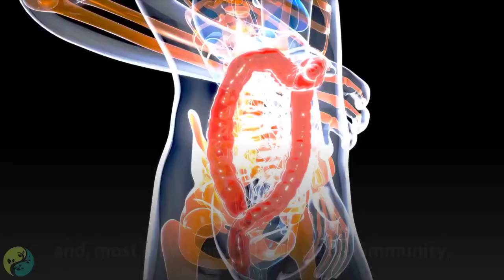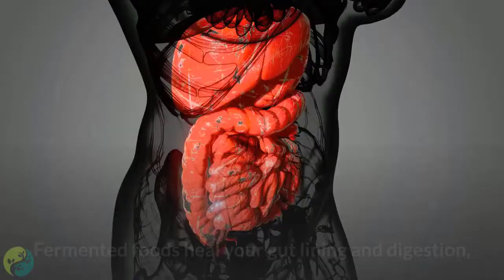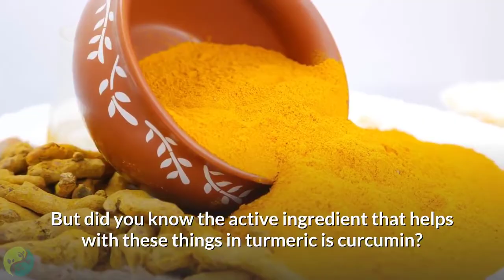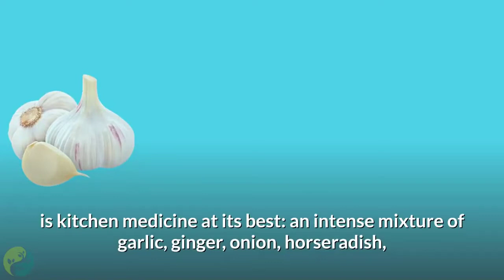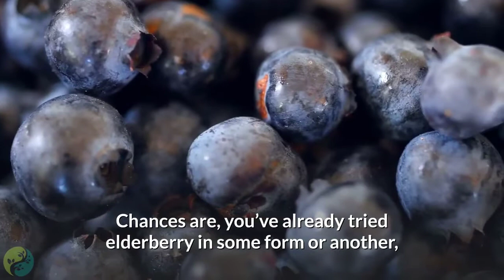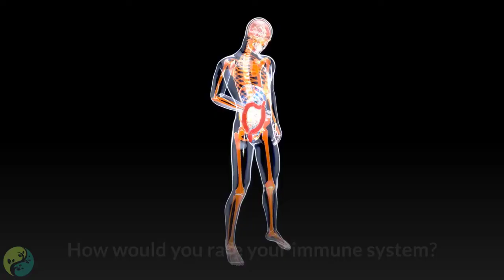10 Foods That Will Boost Your Immune System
With the spread of COVID-19, the whole world is fighting together. The best way to fight this pandemic is to take precautions and, most importantly, build strong immunity. Your immune system is an intricate network that combats invaders like bacteria and viruses. You can strengthen it to fight off diseases. Keep your body's soldiers fit and ready by eating foods that will give your immune system a boost. In today’s video, we will tell you the best foods to boost your immune system and keep you protected during these covid times.

I always recommend fresh ingredient, for convenience tablets are a great way to get the nutrients to build your immunity.
below are link to my recommended go to tablet brands.
Summary:
1. Cabbage.

Cabbage is a cruciferous vegetable that comes in many colors and is low in calories but mighty high in nutrients, including vitamin C—of which it has about 37 mg per 100g of cabbage. And vitamin C is a powerhouse when it comes to immunity! While raw is very healthy for you, cabbage is even better for your immune system and digestive tract when it’s fermented in the form of sauerkraut or kimchi. Fermented foods heal your gut lining and digestion, and your gut houses 70% of your immune system cells, meaning fermented foods boost your immunity too.

Seoul 300 cabegin Japan Popular Japanese gastrointestinal Supplement, cabejin Alpha, Cabbage Supplement, Cabbage gastrointestinal Supplement 300 Tablets Highly Recommended

2. Garlic.

You may have heard of using garlic to ward off vampires, but how about to ward off colds and flu? Garlic contains compounds that have been shown to improve white blood cells’ ability to fight off certain viruses, such as those that cause colds and flu. It’s great to eat, but it also comes in a supplement form, and studies have shown that daily supplementation with garlic can reduce colds by 63% when compared with placebo. Plus, another study showed that a high dose of garlic extract can reduce the amount of cold or flu sick days by 61%. It’s a powerhouse for your immune system!

High Strength Garlic 10000 for Immune Support - Reduce Mild Upper Respiratory Tract Congestion, 100 Tablets

3. Turmeric.

You’ve probably heard of turmeric as a superfood herb, with its high antioxidant and anti-inflammatory properties. But did you know the active ingredient that helps with these things in turmeric is curcumin? This is an anti-viral, anti-fungal, anti-inflammatory compound that is excellent to help fend off everyday colds and flu as well as more serious conditions like cancer. Plus, since inflammation is at the root of so many diseases, being anti-inflammatory is an extra bonus.

Natures Way Activated Curcumin Turmeric Concentrate Clinical Strength Tablets, 90 count